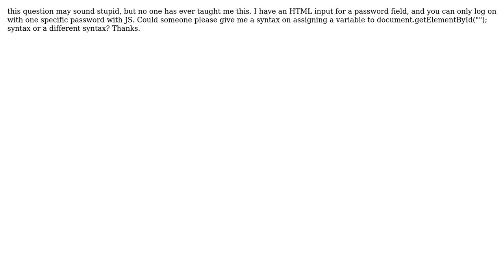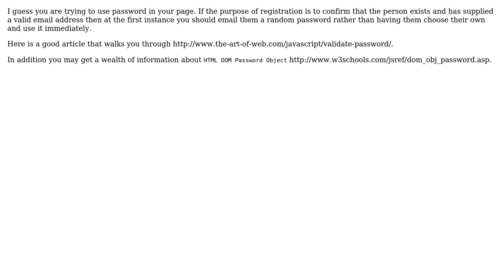Software Engineering: Password Validation using regular expressions in html 5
With thanks & praise to God, and with thanks to the many people who have made this project possible! | Content (except music & images) licensed under CC BY-SA | Music | Images & others | With thanks to user Yusubov user Coding Seahawks and the Stack Exchange Network Trademarks are property of their respective owners. You are responsible for your own actions.